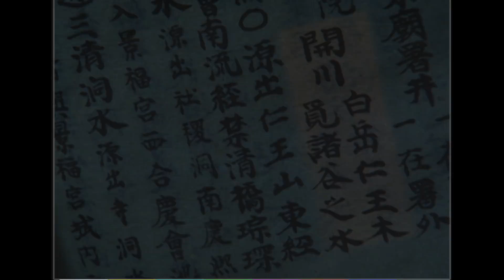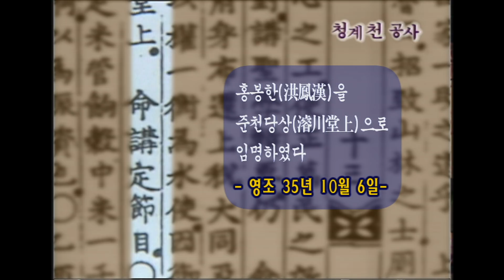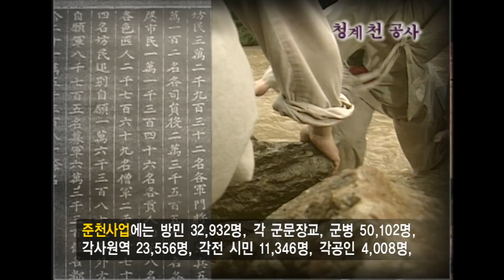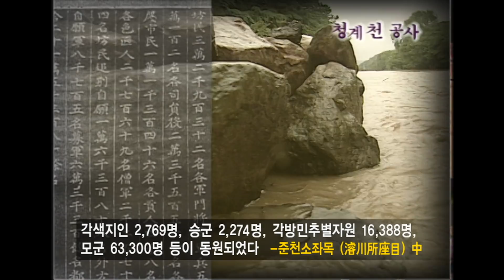영조의 뉴딜정책, 시체투기장이였던 청계천공사 [역사실험] KBS 2004.06.07 방송